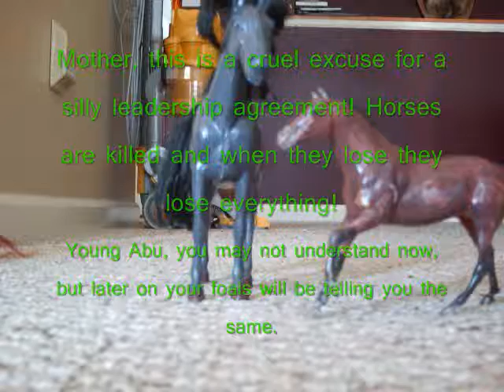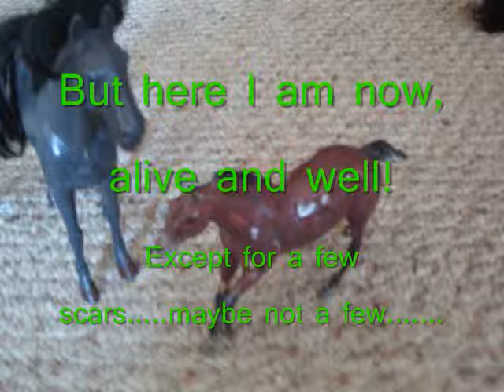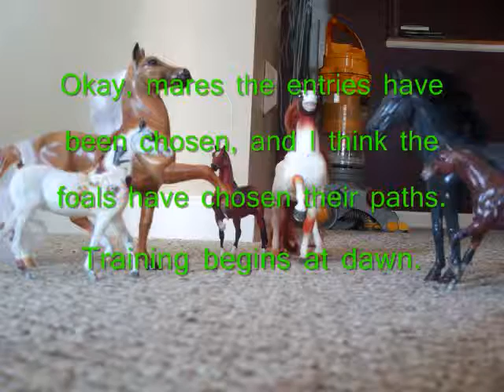The Game Of Life PT 2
The Second Part of the Game Of Life trilogy, all copyrights to the Lion King creators!!!